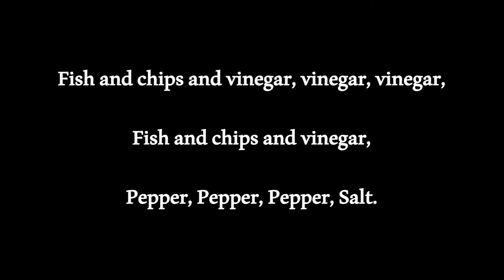One Bottle of Pop